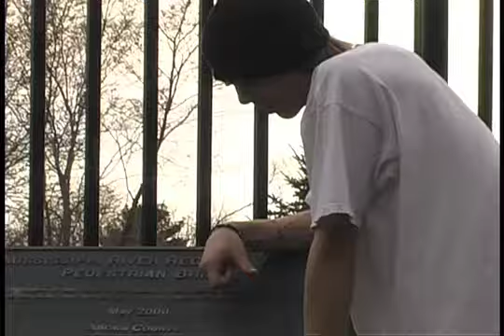Montage | Internet Blading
skating from minnesot heads